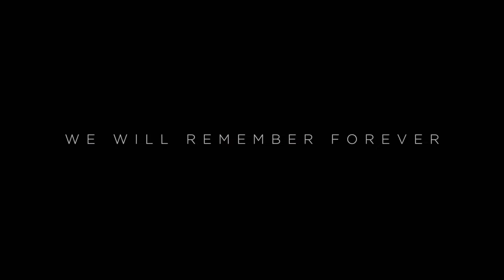Marvel Studios ETERNALS Official Teaser Trailer 2021 Studios Celebrates The Movies